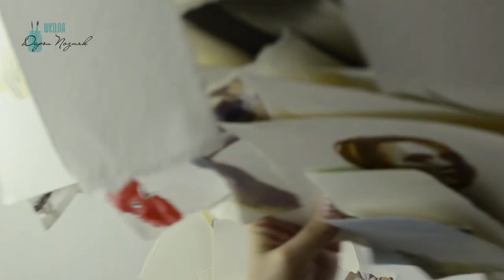Наброски фигуры. Расхламление. Перформанс.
Это мой перформанс. Как систематизировать наброски фигуры)))